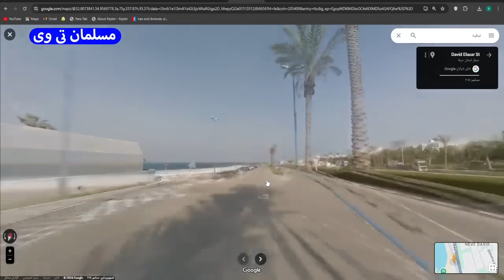فوری بندر حیفا بسته شد (بعد از حمله موشکی حزب الله به اسرائیل) - مسلمان تی وی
در این کلیپ به فوری بندر حیفا بسته شد (بعد از حمله موشکی حزب الله به اسرائیل) - مسلمان تی وی پرداختیم
بهترین ویدئوهای یوتیوب در لینک زیر 👇

کانال تلگرام مسلمان_تی_وی